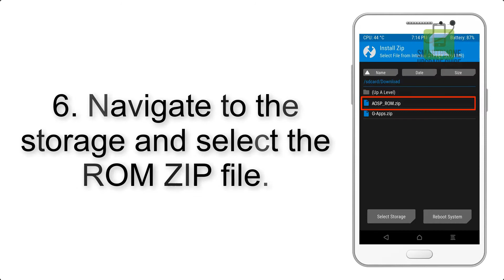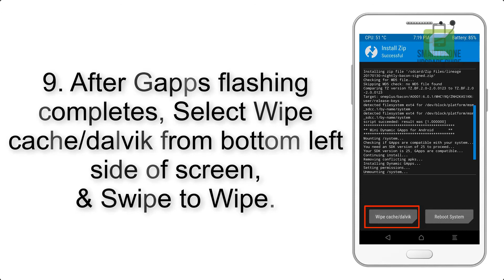Install Android 9.0 Pie on Sony Xperia Z (LineageOS 16) - How to Guide!